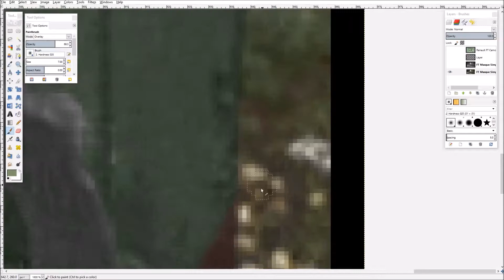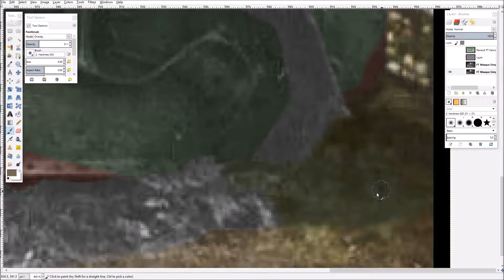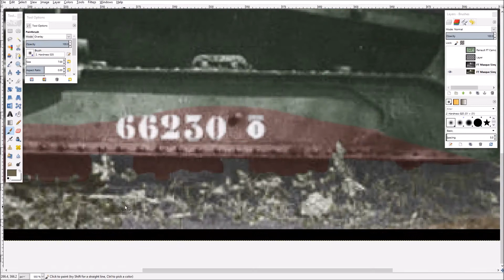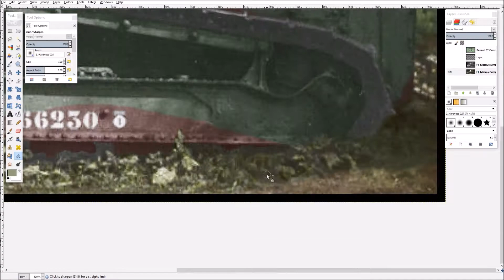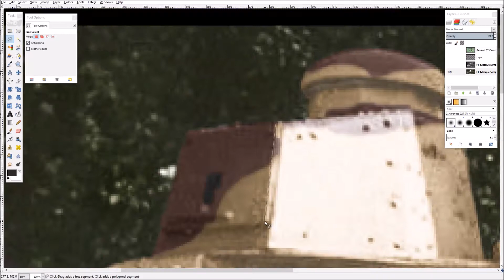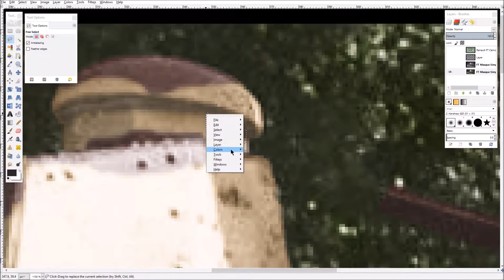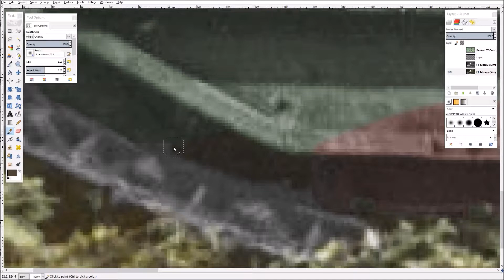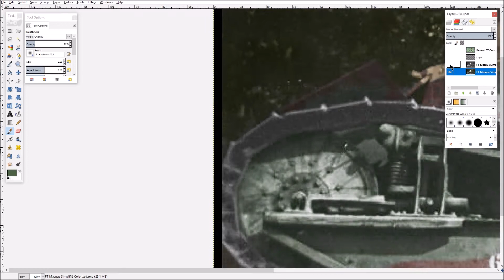FT Masque Simplifié Colorization (PART 2 FINAL) | Operation Priority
Timelapse of me colorizing the FT Masque Simplifié. This colorization is featured in the book, "Operation Priority: Renault FT Variant Database." The FT Masque Simplifié is the name given to Renault FTs who received quick turret modifications to mount a weapon and be sent to the fight during the Fall of France.

Massive Labyrinth Created by Jacek "Burnert" Rogal Used in the game SCP: Secret Laboratory